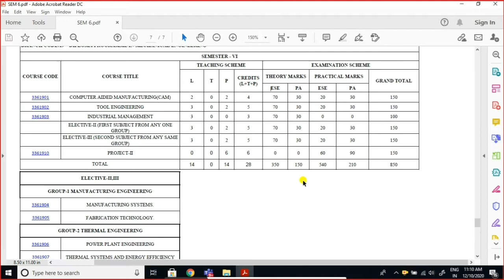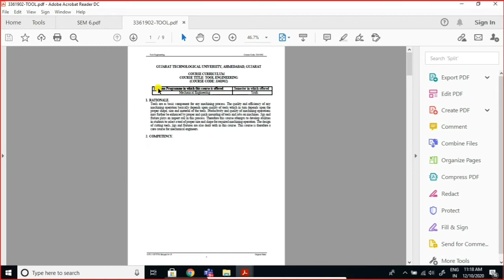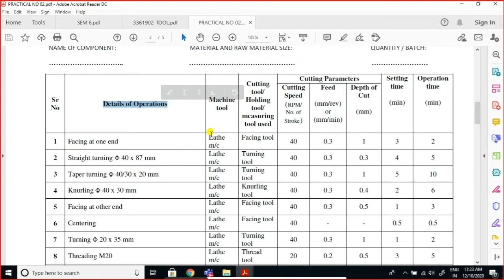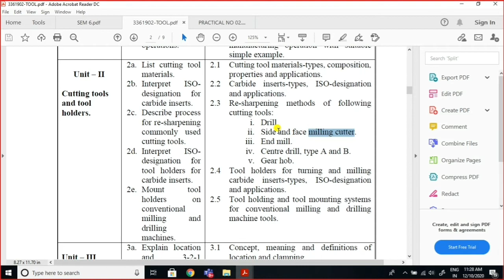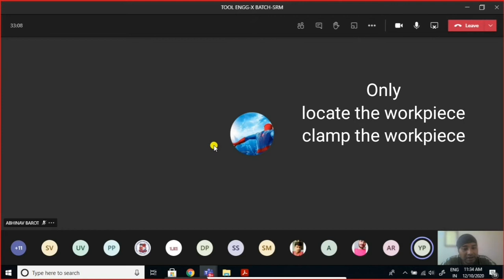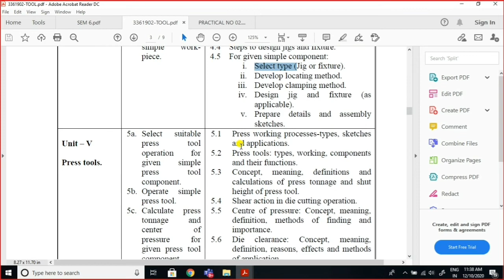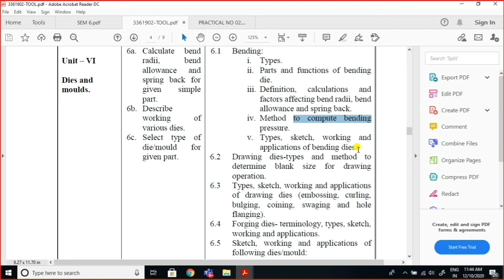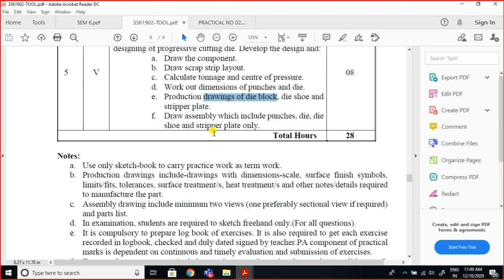Introduction of Tool Engineering|syllabus|Teaching and Examination scheme|list of Practicals